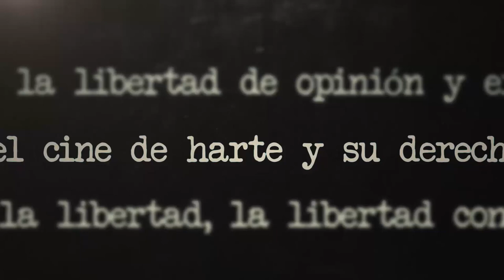¿Quién mato al... cine para adultos maduros? Ep01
En esta entrega, Román Rangel y Dan Campos inauguran programa para hacer una especie de WhoDunit y encontrar a los responsables de distintos "crímenes" que se han cometido en contra del séptimo arte.

¿Has notado como de unos años a la fecha, los grandes estudios enfocan casi todos sus esfuerzos en hacer películas "complascientes" para todo tipo de audiencias? Principalmente con mega franquicias en donde casi todos deban tener cabida, dejando de lado el tratar temas más propio de personas más maduras. De eso y más hablamos en la primera entrega del mejor whodunit de cine.

Productor Asociado: Juan Carlos Toledo Pérez Núñez

Co-Productor: Dany Saadia
Co-Productor: Logan Mayer
Co-Productor: Óscar Campos
Co-Productor: Román Rangel

¡Gracias a nuestros suscriptores en Twitch! miguel_huesca, jiff01, Cronicas de Espanto y socra8a